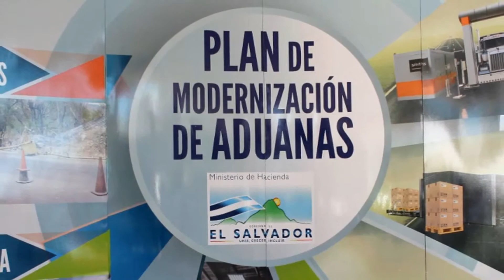ALCALDE DE ACAJUTLA RECIBE CORDIALMENTE A PRESIDENTE MAURICIO FUNES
El Alcalde Darío Guadrón en el acto especial del Plan de Modernización de Aduanas, dió la más cordial bienvenida al Excelentisimo Sr. Presidente de la República Mauricio Funes y a su Gabinete de Estado.